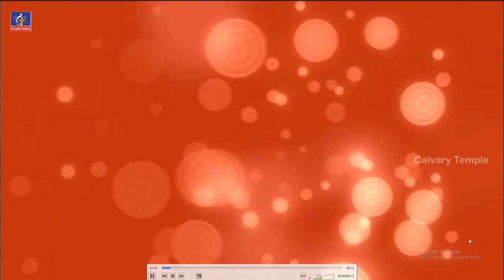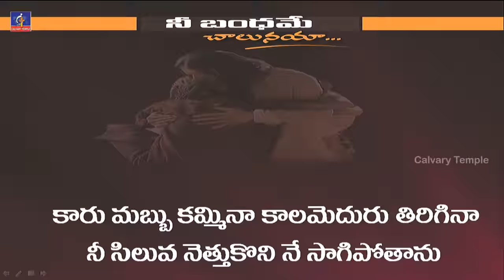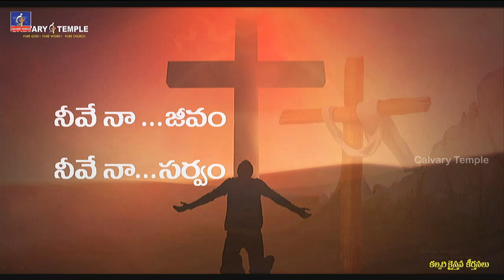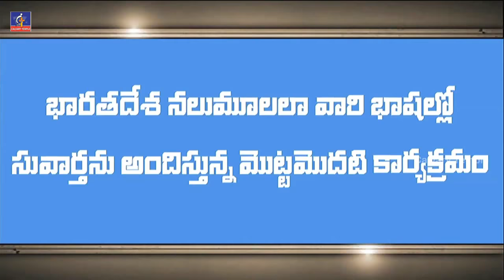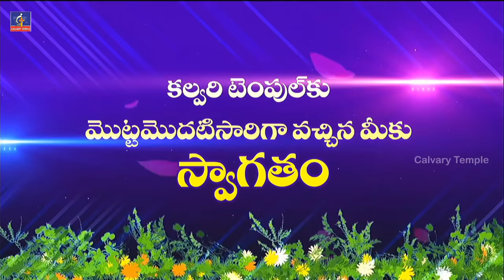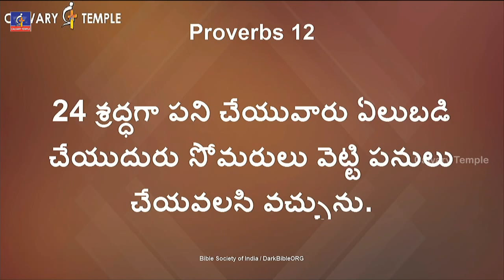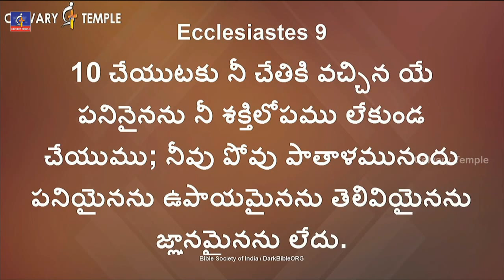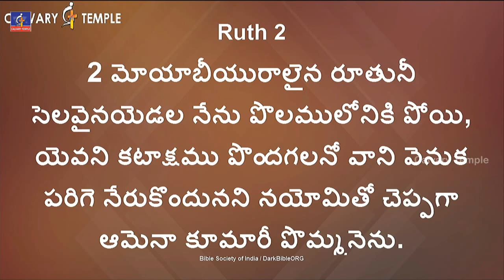నీ కష్టాల్లో నుండి బయటపడాలంటే? అద్భుతమైన సందేశం డా.పి. సతీష్ కుమార్ గారు